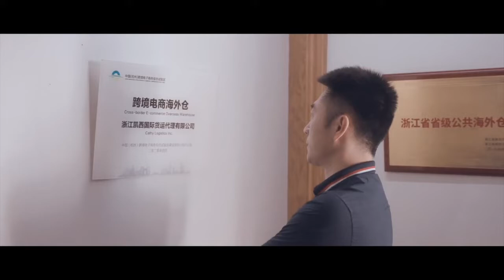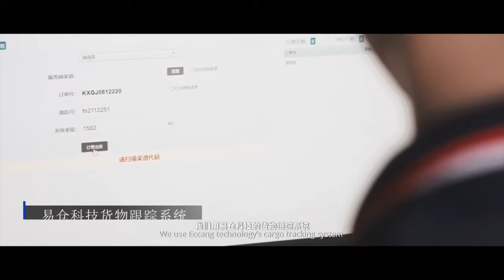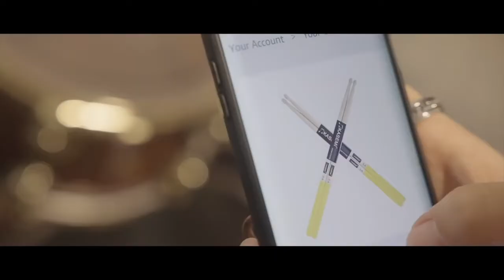企业宣传片 凯西国际 CATHY LOGISTICS